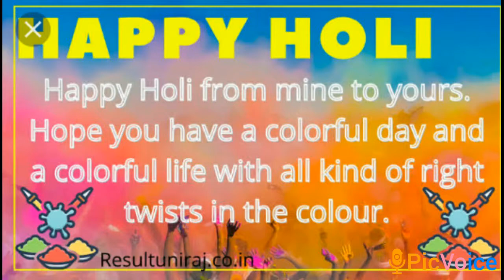How we played our holi 😄😄